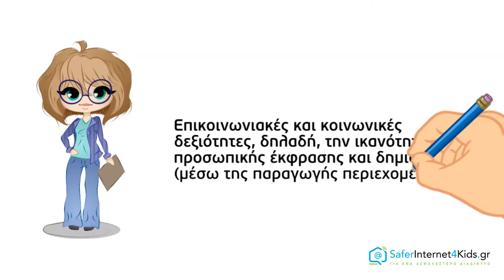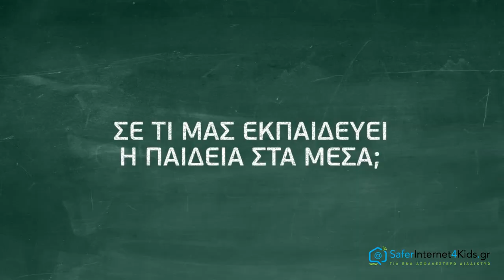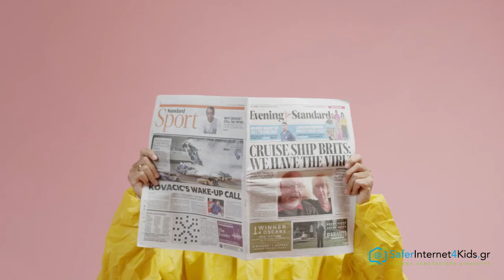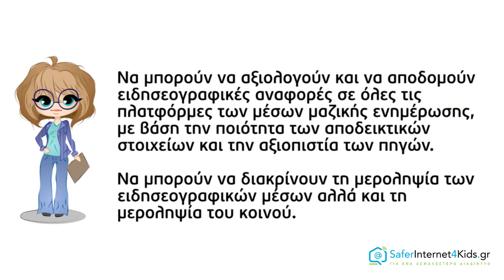Παιδεία στα Μέσα